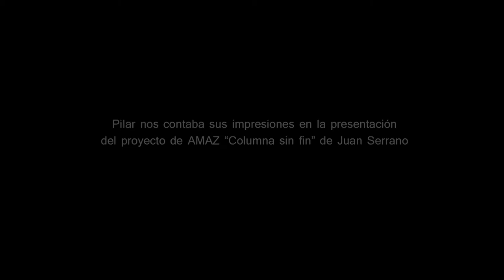Pilar del Pino: El camino pasa por Medina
En recuerdo de Pilar del Pino, traemos hoy sus palabras durante el proyecto colaborativo de creación "Columna sin fin 2":  "Salir de unas coordenadas para permitirnos la libertad de mirar de otra manera". Tu sensibilidad, tu fuerza y tu hospitalidad siempre estarán con nosotros. Ya te echamos de menos tus Amigos de Medina Azahara.